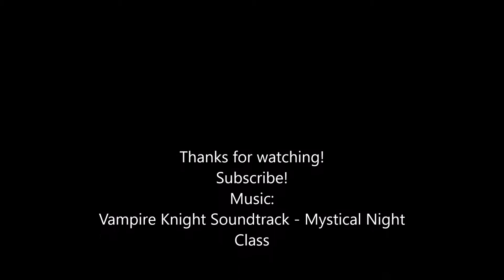SSO ~ Peppermint's first champ